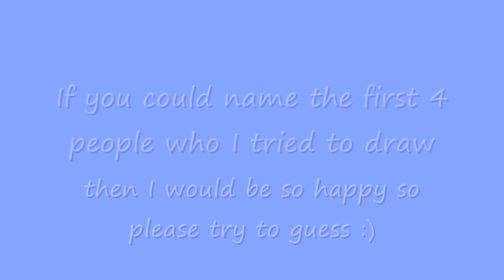My Drawings # 2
In this one I added some of my drawings that I did with Faber-Castell Watercolore Pencils. If you could recognize who I did draw please comment with their names I would be so happy if you could get it right, because then I know that I did a good job drawing them :)